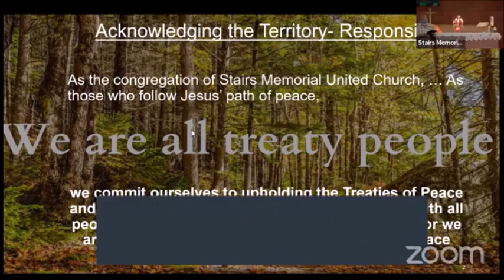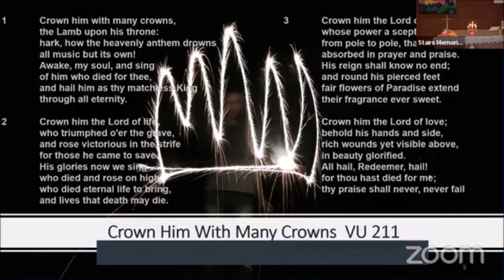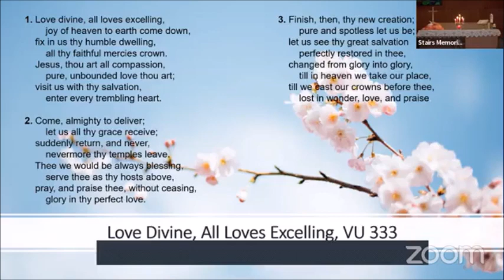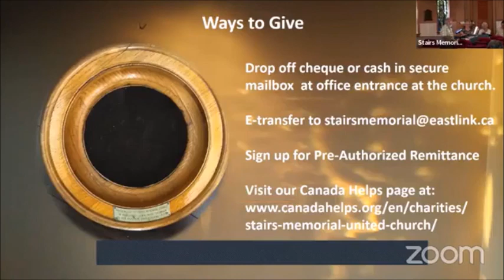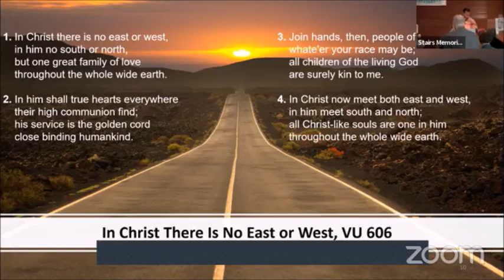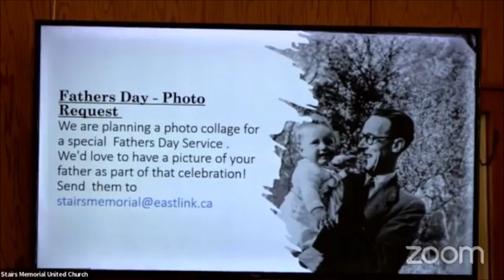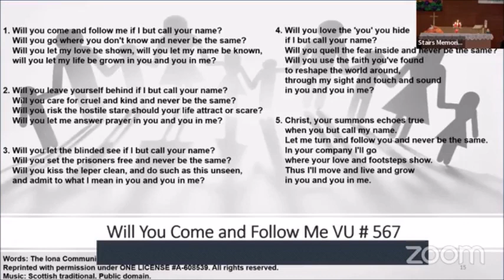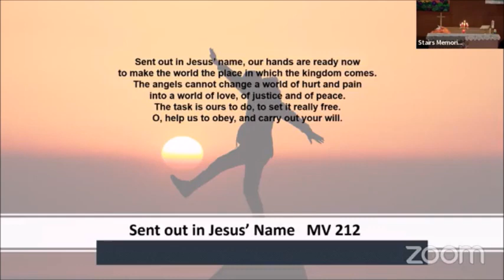Worship June 11th 2023